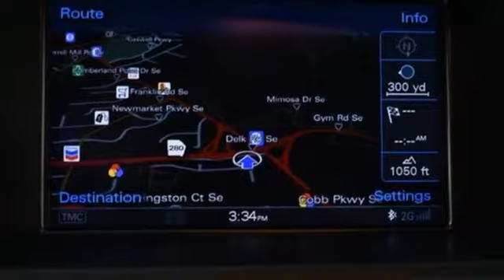Used 2016 Audi A4 Marietta Atlanta, GA U50304A - SOLD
Year: 2016
Make: Audi
Model: A4
Trim: 2.0T Premium
Engine: 2.0L 4-Cylinder TFSI DOHC
Transmission: 8-Speed Automatic with Tiptronic
Color: Black
Interior: Black
Mileage: 23036
Stock #: U50304A
VIN: WAUBFAFL1GN016684
Certified. Recent Arrival! Odometer is 7849 miles below market average!

Address:
1715 Cobb Parkway South